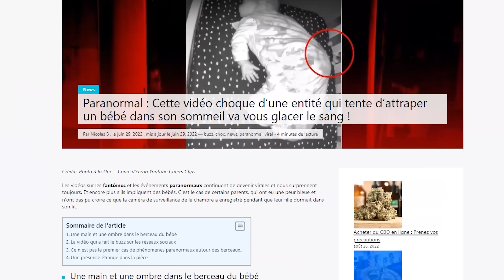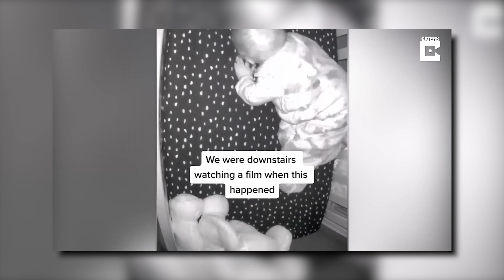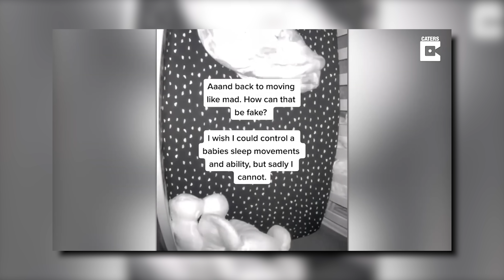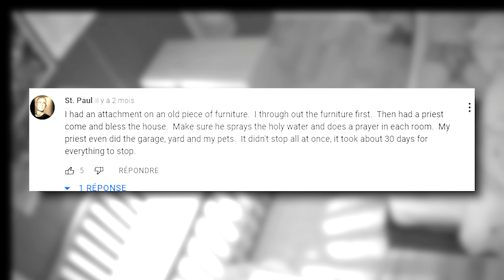UNE ENTITÉ TENTE D'ATTRAPER UN BÉBÉ !! CAMÉRA DE SURVEILLANCE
Une camera de vidéo surveillance filme des images très dérangeantes, analysons cette vidéo ensemble.